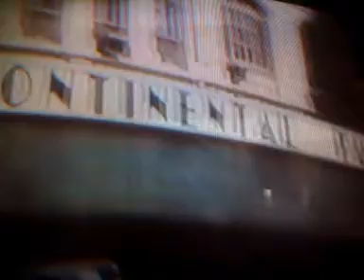Saigon, Vietnam by William Phillips 1968 part 1.mov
These silent videos were made by my dad William "Bill" Phillips (Ghost) while he was stationed in Saigon, Vietnam in 1968